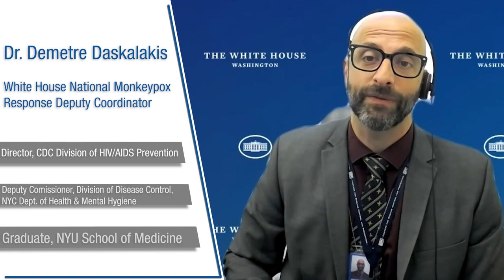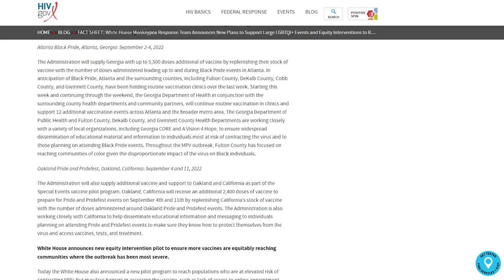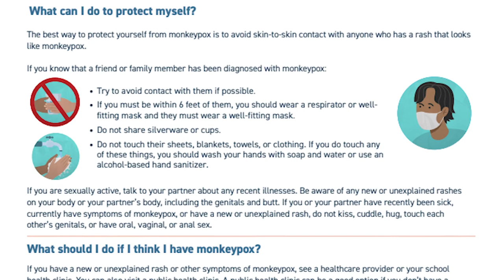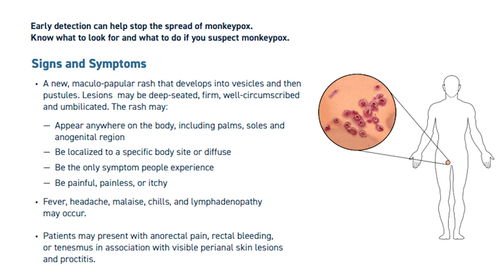Dr. Demetre Daskalakis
Originally broadcast on Thursday September 8, 2022

Dr. Demetre Daskalakis, White House National Monkeypox Response Deputy Coordinator, joins “Conversations on Health Care” to discuss the latest details about this rare, infectious viral disease.

Dr. Daskalakis talks with hosts Mark Masselli and Margaret Flinter about the spread of the disease in the U.S., the vaccination efforts, and how the entire health care community is careful to avoid stigmatizing any community while focusing on the virus itself.

Conversations on Health Care features in-depth discussions on health policy and innovation with industry newsmakers from around the globe.